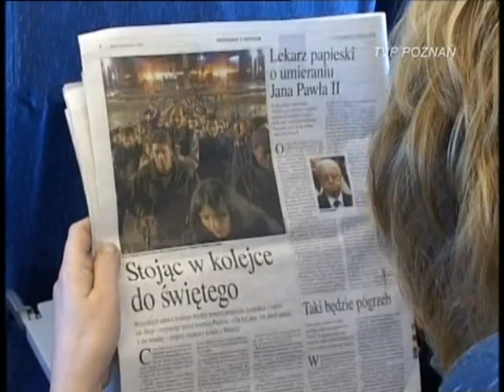4696 Buty do nieba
Zwiastun film reż. Monika Górska zgłoszonego na Festiwal Niepokalanów 2008